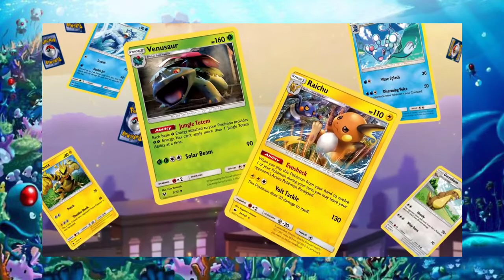How To Play Pokemon TCG : Trainer Cards & Prize Cards | Fatgum xtreme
The Pokemon Trading Card Game is a fun, strategic card game that uses collectable Pokemon cards to battle with your family and friends!  Ready to learn how to play let's jump right in.

This how to play Pokemon TCG series will help you to understand the game and teach you how to set up a Pokemon Trading Card Game match

How To Play Pokemon TCG

Leave your answer in the comment section about what do you think about this video

_________________________Thank You

AND HAVE AN AWESOME DAY - Pika Out!

Want to collab with me

Poke fans!